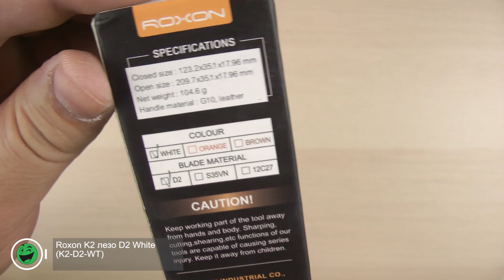Розпаковка Roxon K2 лезо D2 White (K2-D2-WT)